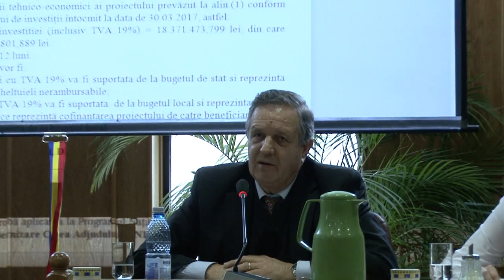LA ONESTI Sedinta Consiliului Local din 30 mar FILMARE EXCLUSIV TV ONESTI HD 4K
LA ONEȘTI, județul Bacău, Ședința Consiliului Local din data de 30 martie 2017.  FILMARE  EXCLUSIV TV ONEȘTI HD 4K.

Cu stimă,
echipa Exclusiv

Vizionare plăcută !